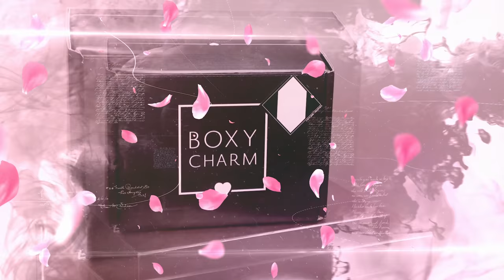Boxycharm Marzo reseña 2019 CAJA DE SUSCRIPCIÓN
BOXYCHARM

Mis bellas en este video les haré una reseña de la caja de suscripción mensual de boxycharm V.S. Boxyluxe donde verán todas los productos de maquillaje que trae en el mes de marzo.

PRODUCTOS EN LA CAJA
Products In My Box:
Wander Beauty Peel Off Mask ($34.00)
Moda Brushes Duo ($29.99)
CoverFX Perfector Face Palette ($45.00)
Appeal Cosmetics Liquid Eyeshadow in Rose Gold ($21.00)
Ofra Liquid Lipstick in Monaco ($20.00)
Overall Value:  $150

😘Sigueme 😘